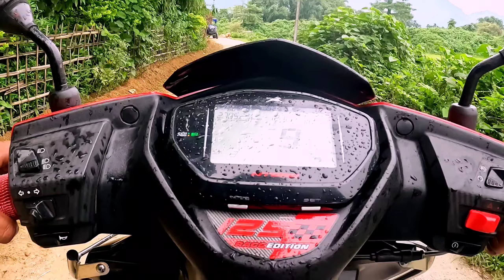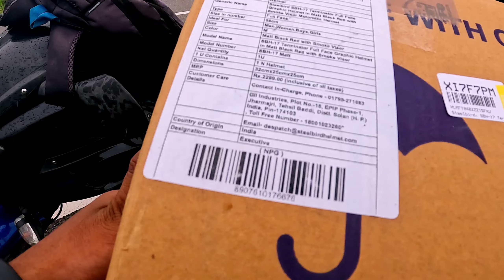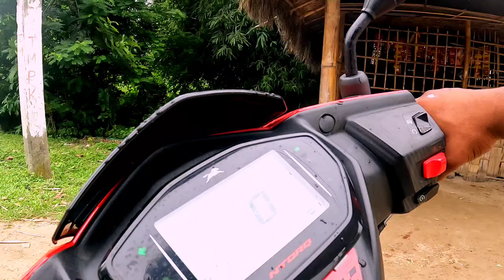🛵Vloging के लिए नया हेलमेट खरीद लिया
New video every two days. Enjoy ✌️

*If you are creative artist, fresh music oriented label or any other interested subject, you can apply to our partner program.
Our team is working constantly on new projects.

                                  hello dosto namaskar mera vlog channel
men aap sab ko swagat hain vai ko support karna thank you everybody love you

Jai Hind